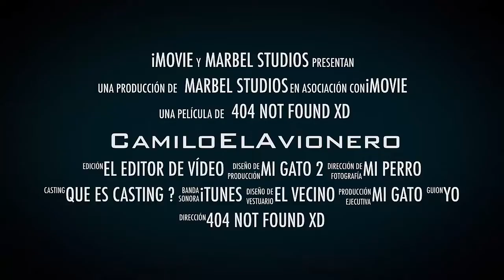CamiloElAvionero | OFFICIAL TRAILER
Que tiemble la FAA que acabo de llegar